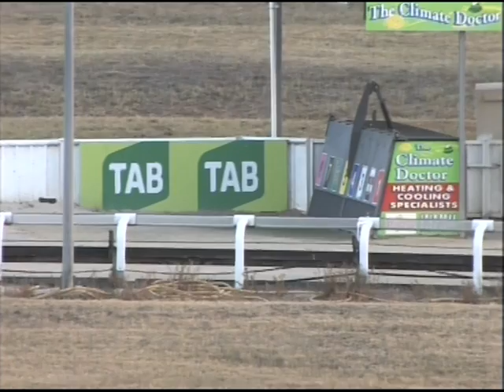Canberra 15012017 Race 8